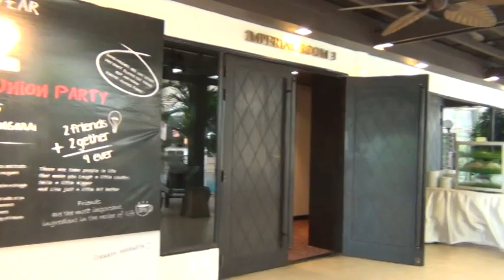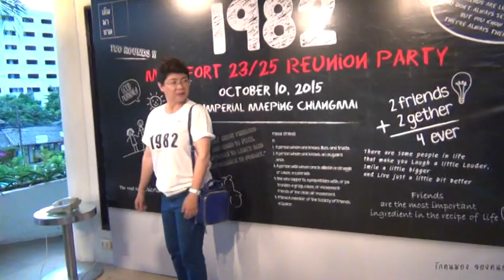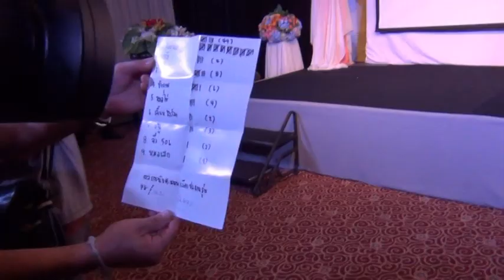Reunion party 2015 MC2325 10 Oct 2015 @ Imperial Mae ping CM